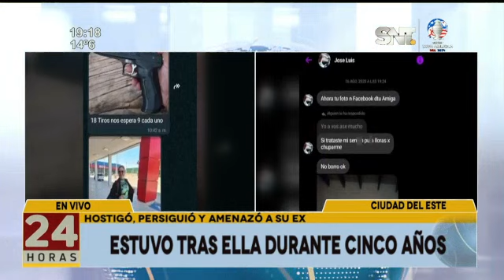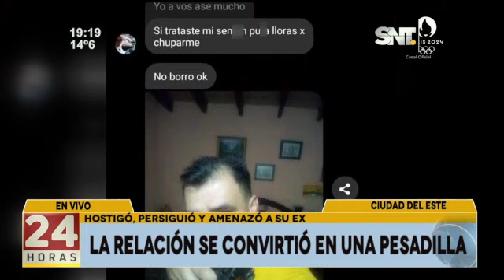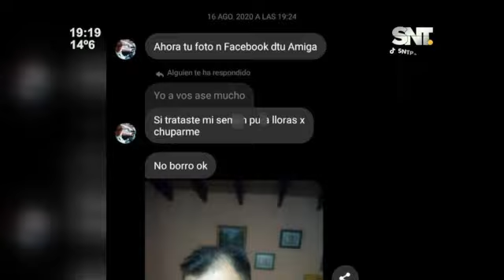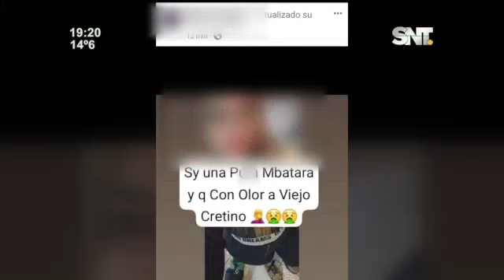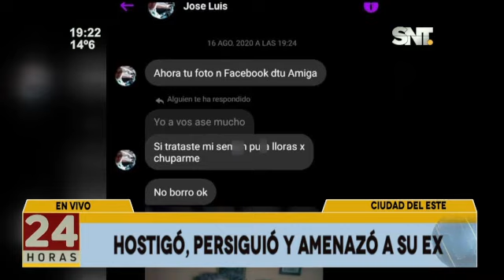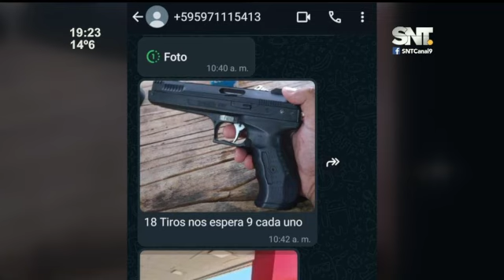Hombre detenido tras la denuncia por hostigamiento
En Alto Paraná detuvieron a un hombre identificado como José Jiménez, el mismo fue denunciado por hostigamiento y agresión por parte de una mujer con quien mantuvo una relación.

"Lo denuncié y me seguía amenazando", indicó la denunciante.

"Solo quiero paz y tranquilidad" exclamó.